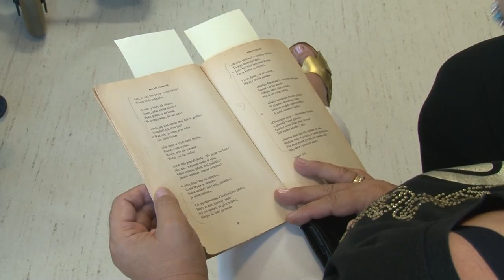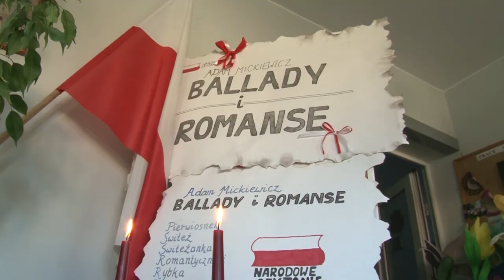Podopieczni DPS-u też czytali „Ballady i Romanse”